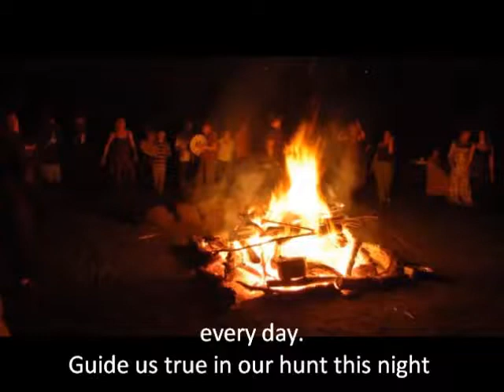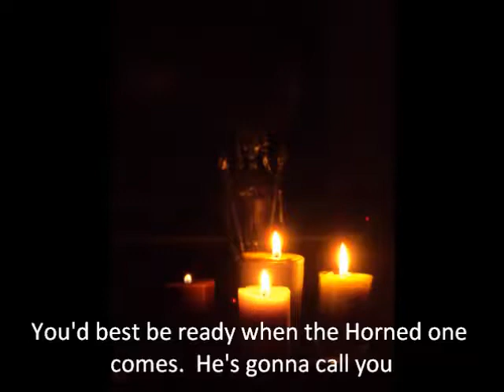Hymn to Herne